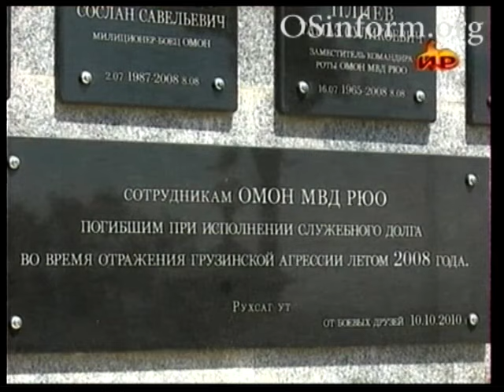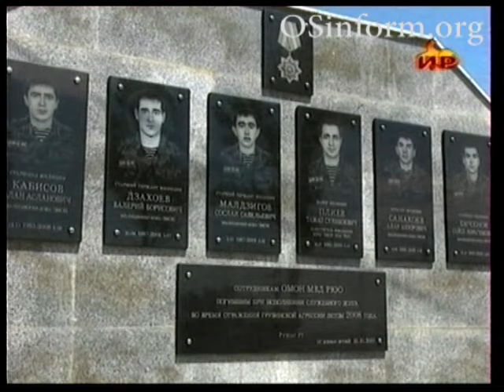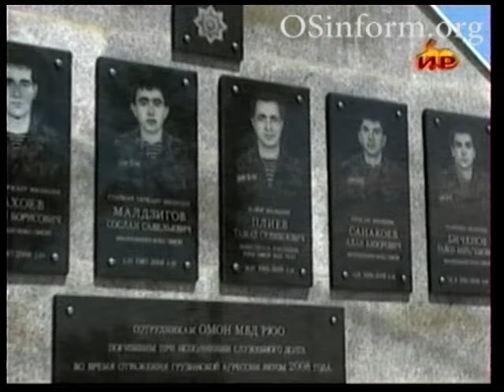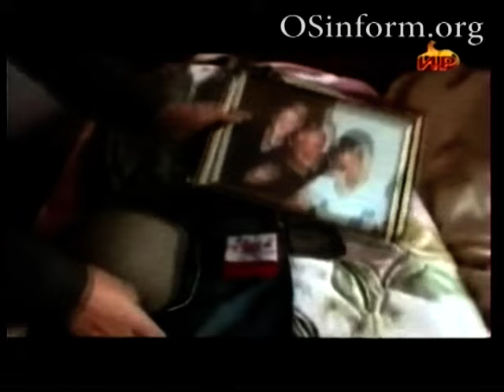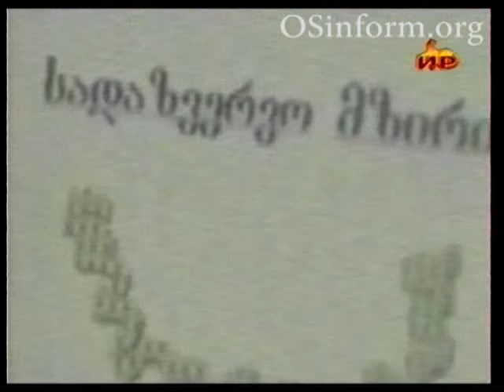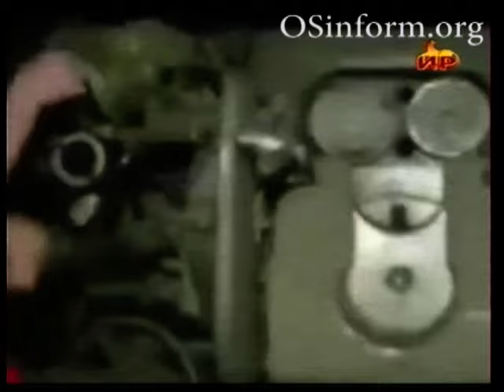Южная Осетия 280 1